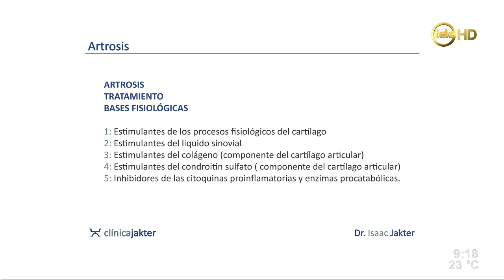Tratamiento de artrosis con medicina osteomioarticular